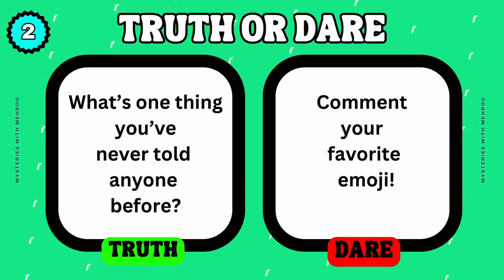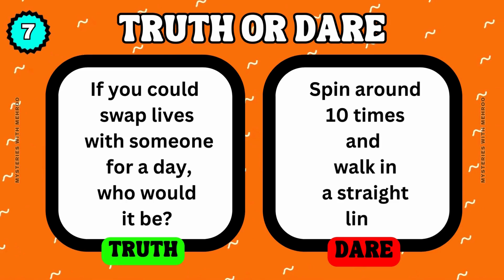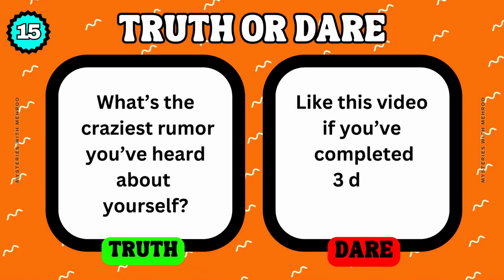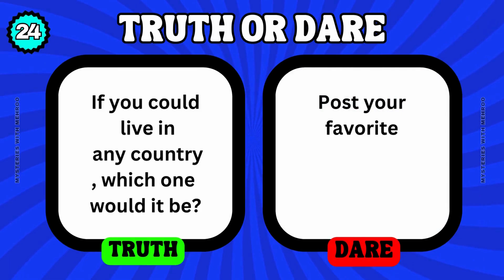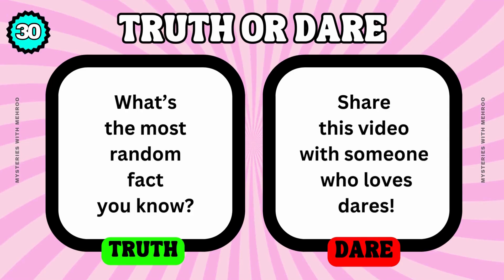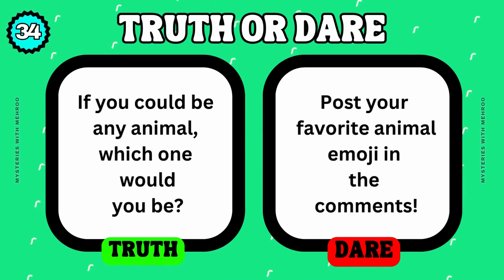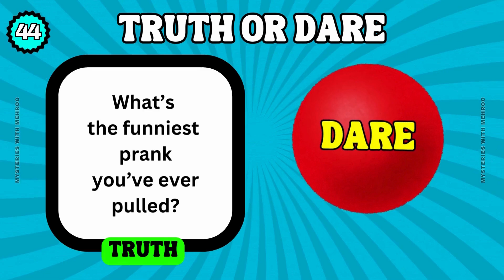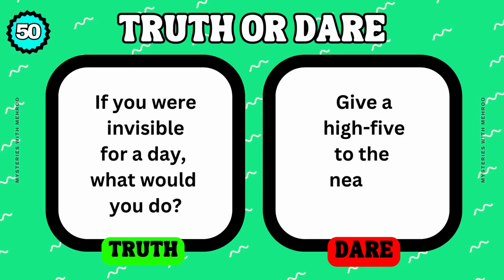Truth or Dare Questions | Interactive Quiz Game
This is a game of Truth or Dare. A fun interactive game that you can play alone or with other people.
Here you will face some pretty fun Truth or Dare questions and actions in this challenge.
 Brace yourself for quick decisions and hilarious dares—you've got just 6 seconds to choose. Gather your friends or family, and let's create some unforgettable memories.